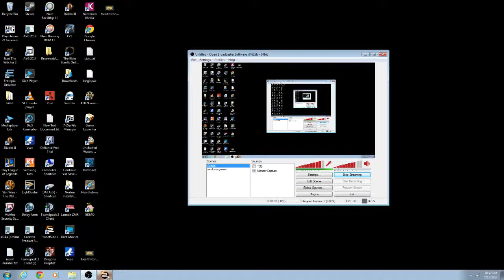PlanetSide 2 - Total Domination (Esamir)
XPIV (outfit) Takes Over Esamir in PS2.